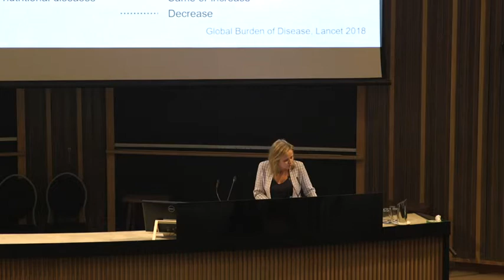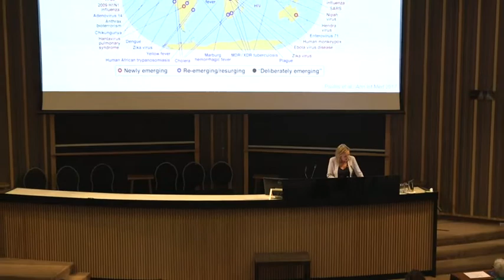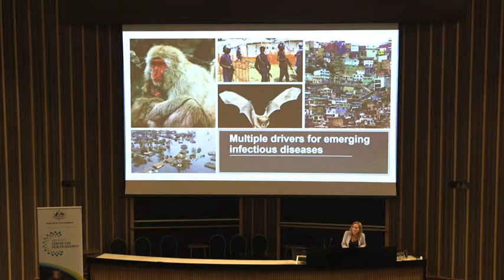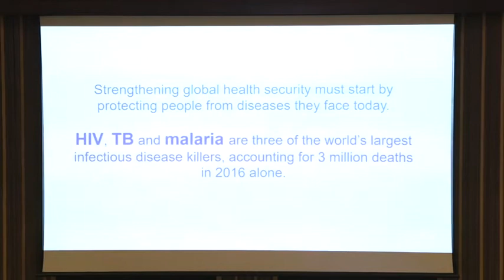Ruth Bishop Address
Ruth Bishop Address at the Shine Dome ANU